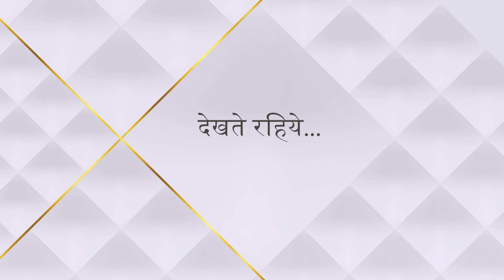Anupama | अनुपमा | Episode 50 | Highlights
Show Name : Anupama | अनुपमा |  Episode 50 | Highlights